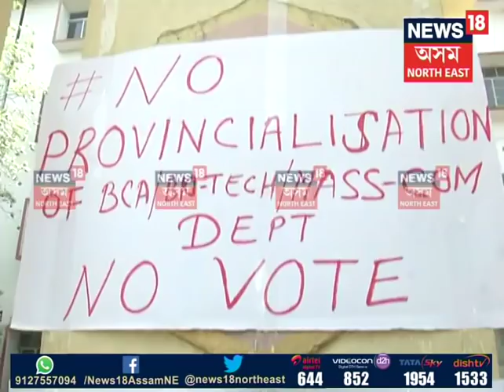Cotton University Students Stage 48-Hour Sit-In Protest, Threaten To Boycott LS Elections